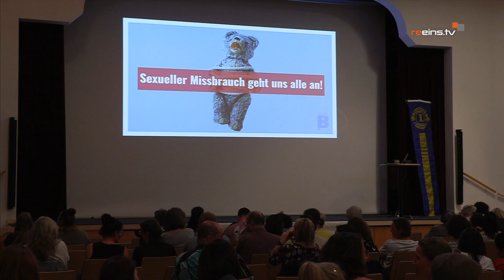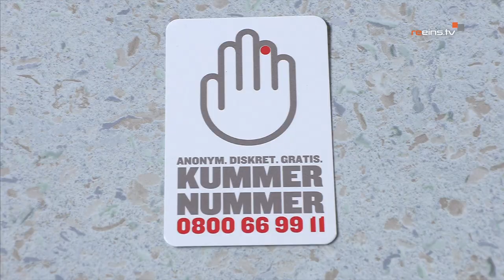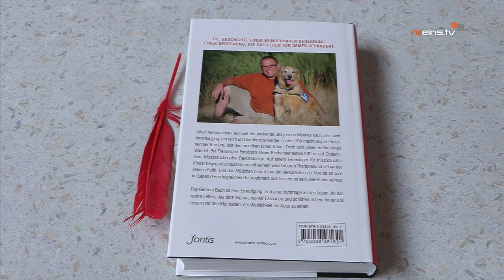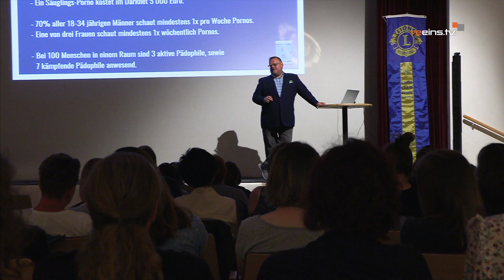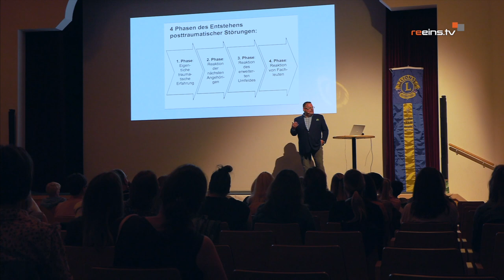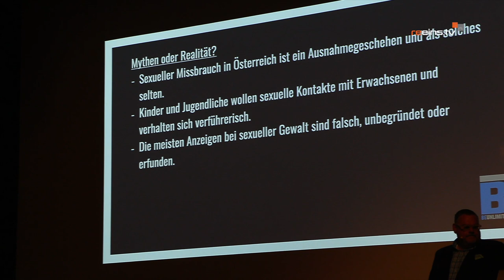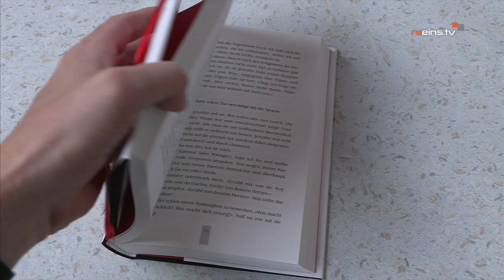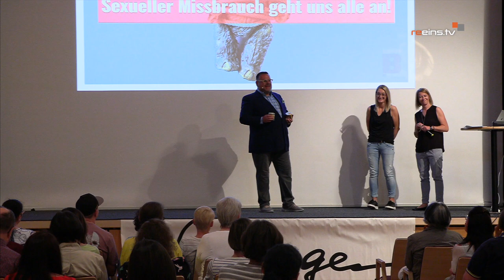Sexueller Missbrauch geht uns alle an!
Der Katholische Familienverband Reutte hat einen Infoabend über dieses Tabuthema organisiert. Roy Gerber (Gründer | Be Unlimited) hielt einen Vortrag zu diesem Thema im Veranstaltungszentrum Breitenwang.

* Roy Gerber (Be Unlimited)
* Carina Hosp
* Doris Dietel